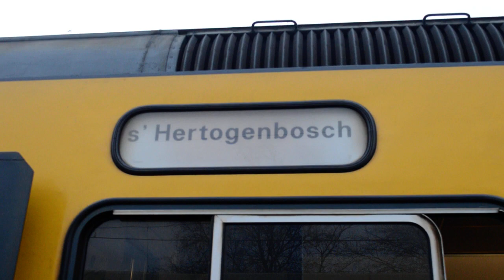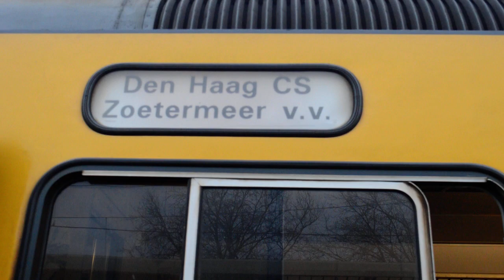Deurne: Koersol draaien Mat '64 Plan V 446 van Deurne naar Vlissingen! ᴴᴰ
12-12-15, de laatste dag van de dienstregeling van 2015. In de dienstregeling van 2016 zou gepland niet meer met Mat '64 gereden worden.

Op die dag viel ook de verjaardag van een mede-spotters vriend. Speciaal voor hem gaat de roersrol van Deurne naar Vlissingen! Een aardig cadeau van de conducteur die ons ook nog even de kasten die al het werk deden liet zien!

Bedankt voor het kijken! Vond je deze video leuk? Vergeet dan niet te liken!

-Afspeellijsten-

Bedankt voor het lezen, tot de volgende keer! :-)